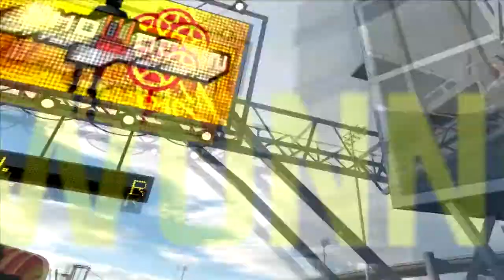"Ryo Watanabe-Finale" - Need For Speed:Pro Street #55 (S05E06) ✚Pagani Zonda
("MEHR ANZEIGEN" FÜR INFORMATION KLICKEN)
Wissen was läuft:
NFS:Pro Street

Die allerletzte Folge des Storymodus NFS:Pro Street - Tokyo und Ryo verbünden sich zu einem schier unschlagbaren Gegner...

Uploads folgen sich im 2-Tags-Rhythmus (innerhalb der Staffeln).

Viel Spaß!

--- gatoLOCO - play.lose.laugh.win ---